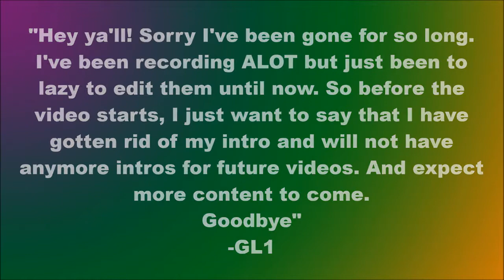Killing floor Funny Moments #1 - Gaming Lizard 1